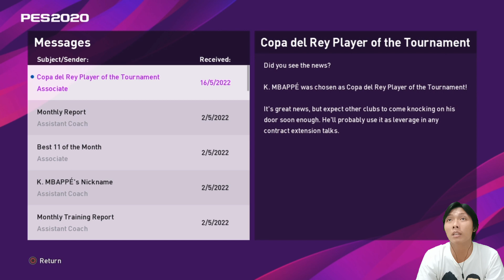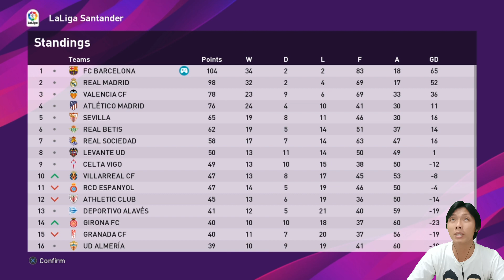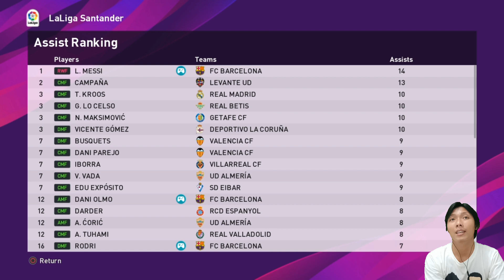Final CDR, Atletico madrid vs Barcelona. PES 2020 Indonesia Master League Barcelona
Dua gelar juara akan diperebutkan barcelona di episode kali ini, La Liga dan Copa del rey.. mimpi untuk kembali meraih treble winner terbuka lebar bagi barcelona.. yuk langsung tonton video nya ya..

Jadwal Upload
- Series Barcelona: senin - minggu, jam 7 malam
- Series Egy M.V dan Create Player: senin - minggu, jam 4 sore (gantian)